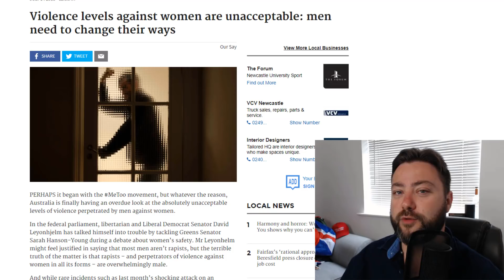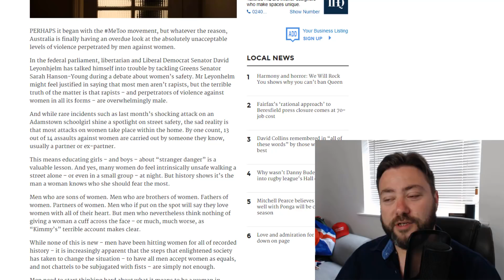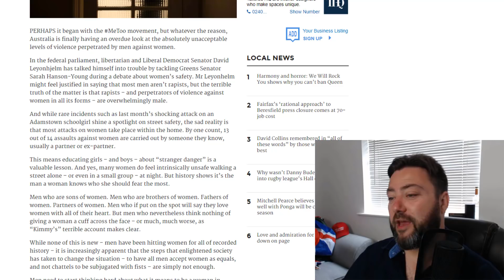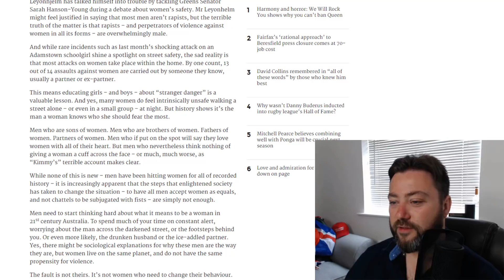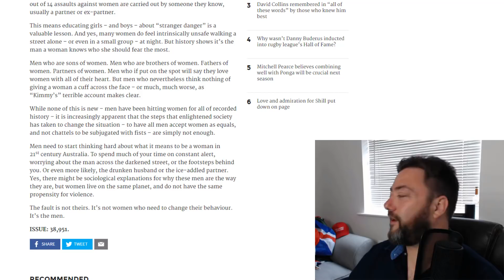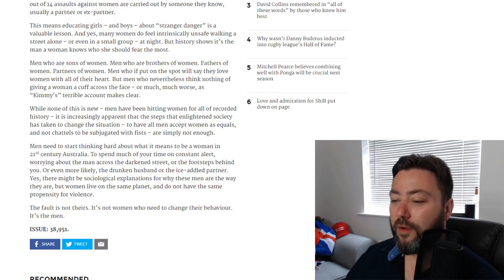Men Must Change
They're just beasts!